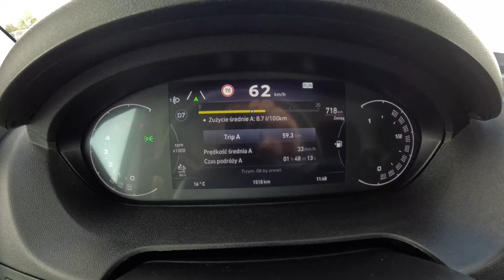NEW Toyota Proace Max 2025 (2.2 D-4D 180 hp) | POV Test Drive #2189 Joe Black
👉 Car: Toyota Proace Max .2.2 D-4D 180 hp (2024)

 •Brand : Toyota
 •Model: Proace Max
 •Generation : A
 •Model: 2024
 •Date of Production : 2024-
 •Place of production: 🇮🇹 Atessa 🇵🇱 Gliwice
 •Base price new model in : (Germany : 32,800 EUR ) (France: 29,900. EUR ) (UK 29,921 GBP)

 •Engine: 2.2-liter, 4-cylinder turbocharged diesel
 •Displacement (cc):  2231
 •Power:  180 HP (132 kW)
 •Torque: 450 Nm
 •Drive type: Front-wheel drive (FWD)
 •Transmission:  8-speed automatic

 •0-100 km/h (0-62 mph) acceleration: 11.0 sec
 •Joe 0-100 km/h (0-62 mph) acceleration: 13,2 sec

 •Fuel consumption  combined Toyota: N/A
 •Fuel consumption  combined  Joe : 8.7 l/100 km
 •Car mileage 1000 kilometers  (621 miles)

0:00 Intro
0:39 Walk-around and interior
1:57 Start
2:44 Bumpy road
3:20 Casual driving
8:33 City drive
11:44 Acceleration
11:58 Highway
14:15 Casual driving
20:19 Engine view
20:54 Fuel Consumption

Driver: Joe Black
Video: GoPro Hero 12 Black
Edit: MacBook Pro / Final cut Pro X